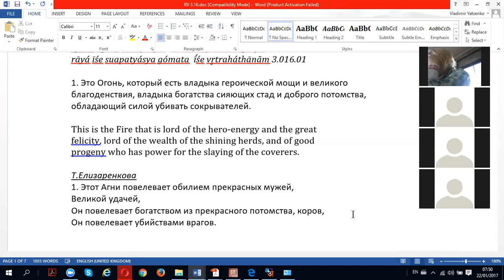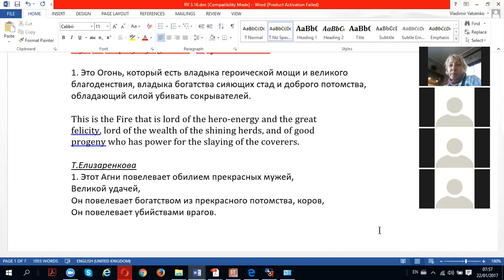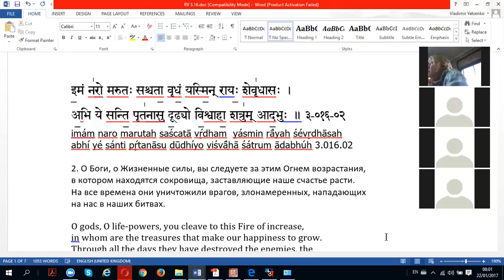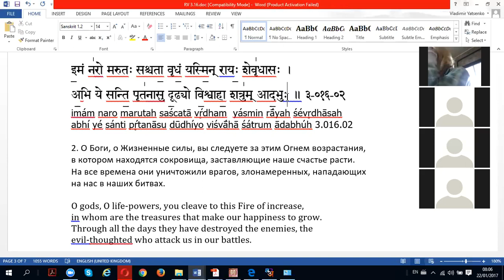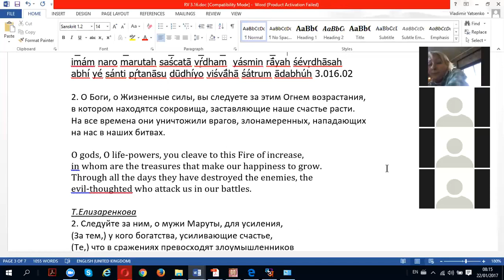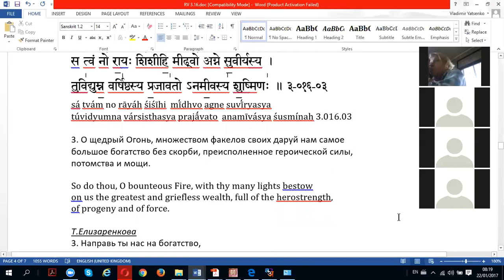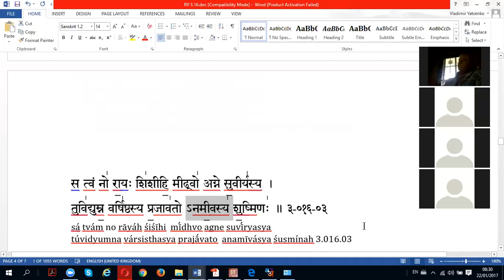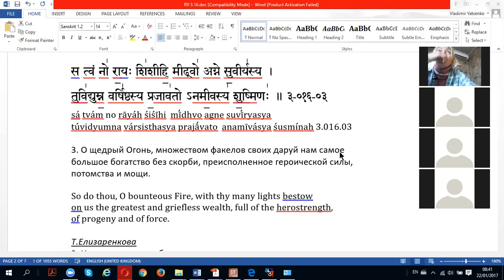Гимн Агни, Ригведа 3.16.1-3